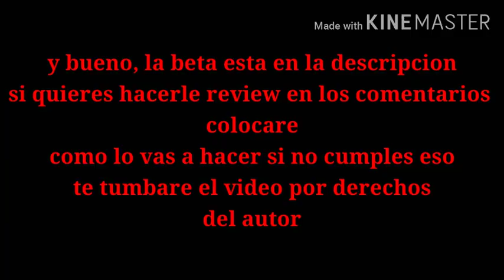ROTTEN CREATURES ADDON TEST #5/probando al undead miner + BETA DEL ROTTEN CREATURES/Minecraft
Español:
Addon creado por fans del rotten creatures
Mod creado por Rporotos
Aqui les dejo su mod, todos los creditos para el y gracias de corazon por dejarnos hacer su mod:

El autor del mod nos dio permiso de hacer su mod de java por lo que denle gracias a el.
Espero que les haya gustado el video dentro de poco subimos otro addon test y bueno abajo dejo el link de descarga y el discord donde se sube los avances y reporten los bugs que hay en la beta para que quede 100% igual al mod de java y bueno hasta otra chao.

Canales de los creadores:
Aga games modelador:

En la descripcion coloco las condiciones que debes de colocar si le haces review al addon y hasta otra.

English:
Addon created by fans of rotten creatures Mod created by Rporotos Here is his mod, all the credits to him and a heartfelt thank you for letting us make your mod:

The author of the mod gave us permission to make his java mod so give him thanks. I hope you liked the video soon we upload another addon test and well below I leave the download link and the discord where the advances are uploaded and report the bugs that are in the beta so that it remains 100% equal to the java mod and good until another bye. Mod Creator Channel:

Creator Channels:
Aga games modeler:

In the description I place the conditions that you must place if you review the addon and even another.

Minecraft Pe 1.16. Descarga Oficial